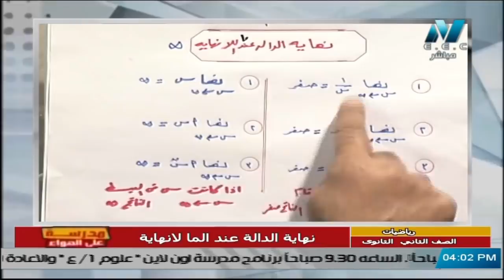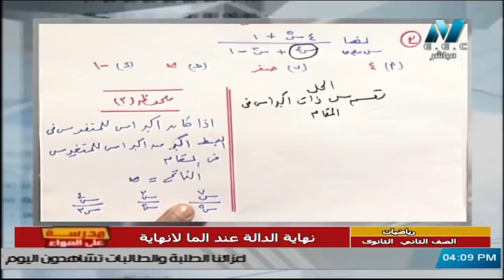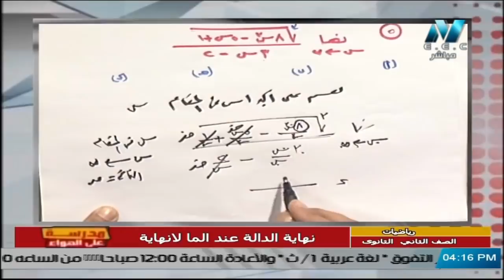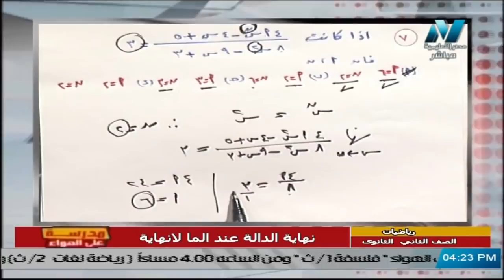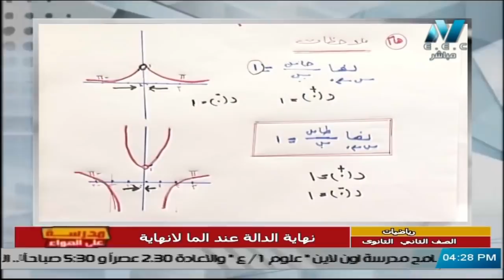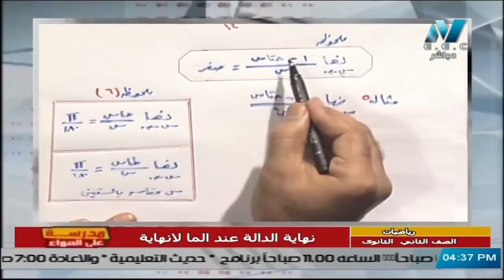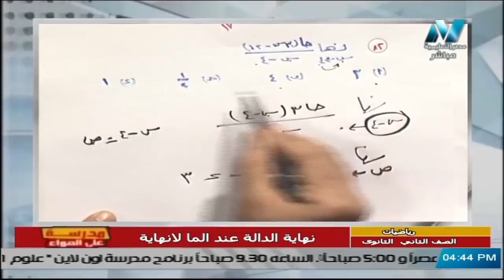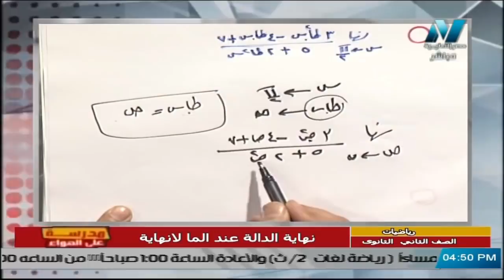رياضيات للصف الثاني الثانوي 2021 الحلقة 10 – نهاية الدالة عند الما لا نهاية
لمتابعة حلقات رياضيات 2  ثانوي